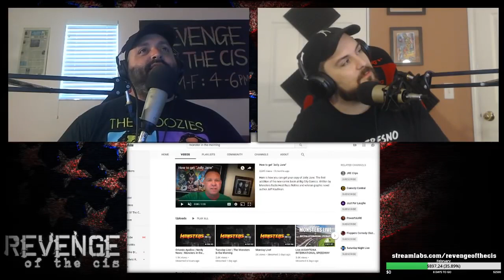Monsters in the Morning PEW PEW | ROTC Clip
Monsters in the Morning PEW PEW | ROTC Clip. Carlos Navarro and Russ Rollins get spicy.
2/2019

We have merchandise now!